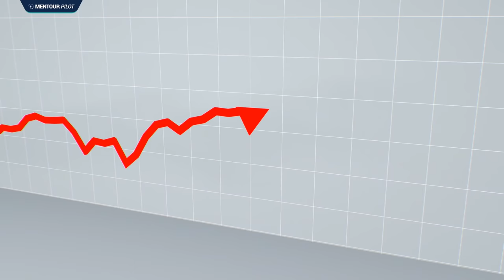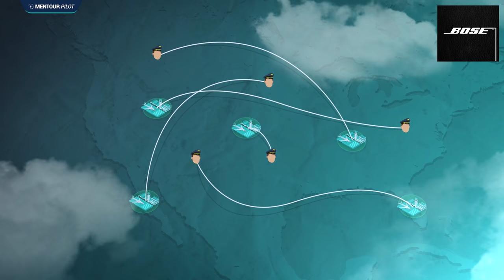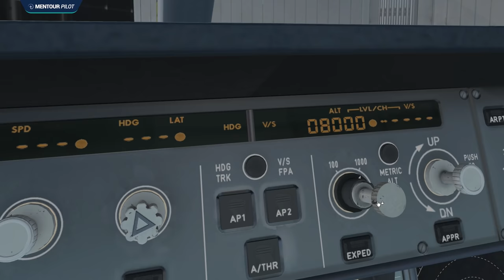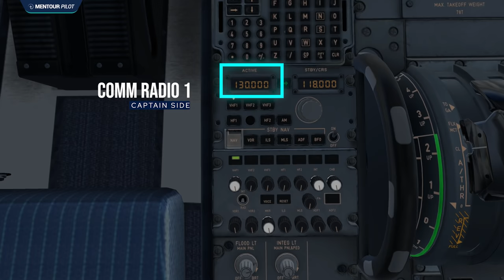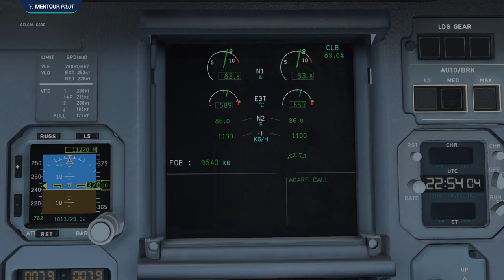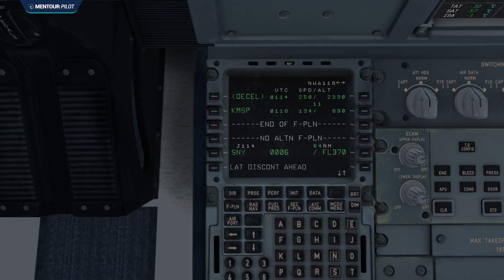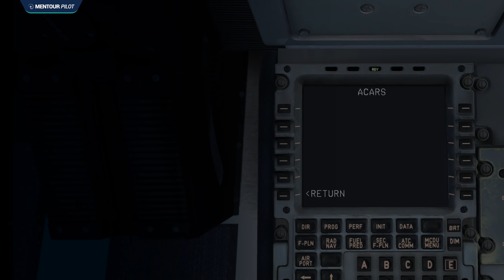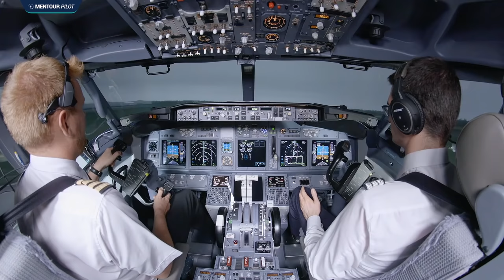Airbus A320 MISSED Airport by OVER 100 miles, WHY?! | Northwest Airlines Flight 188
Northwest Airlines Flight 188 was a regularly scheduled flight from San Diego, California, to Minneapolis, Minnesota, on October 21, 2009, which landed over one hour late in Minneapolis after overshooting its destination by more than 100 nautical miles. In this video I will tell you everything about what happened on that day including the circumstances which led up to it. Enjoy

CHAPTERS
00:00 - Intro
00:24 - The Merger
02:25 - Duty Friction
03:48 - The Flight Crew
05:19 - The Day Before
06:16 - Getting Underway
07:36 - Turbulence
08:21 - Headsets Off
09:58 - Comm Systems & ACARS
11:26 - Getting Comfortable
13:04 - NORDO/PLOC Events
14:51 - Top Of Descent
16:00 - Denver Center Is Worried
17:15 - Where Are We?
19:41 - Getting The Message
21:00 - Media Coverage
21:55 - Repercussions

GSGNG3FS5FHNRHNK